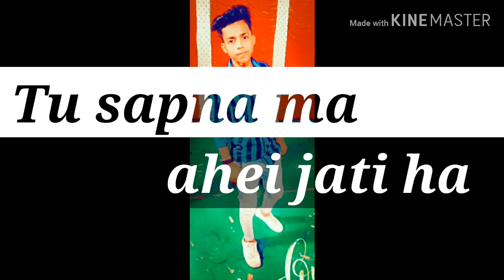Luka chope photo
Stuters